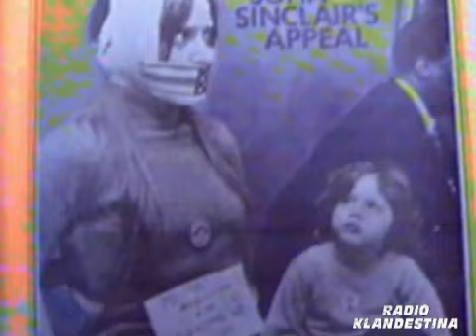RADIO KLANDESTINA: MC'5 by © Ma&C Record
STORIA DELLA MUSICA ROCK DAL VINILE AI GIORNI NOSTRI... "la Storia della Musica Rock è già stata scritta, ora va raccontata..." by © RADIO KLANDESTINA produzione Ma&C Record